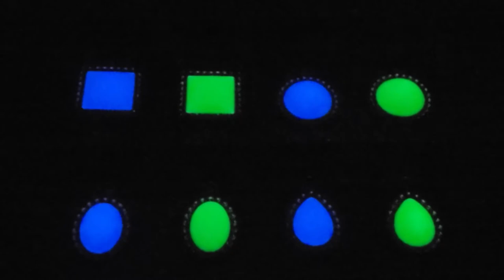NLM GLOW in Dark Dangle Charm Jewelry Rhinestone Statement Ring Teardrop Pendant Necklace Green Art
● Please search " NLM GLOW, or NLM Necklace" on Amazon or Etsy; for more information.
●  NLM GLOW in the Dark products (e.g. Jewelry, Ring, Necklace, Pendant) are handmade Imitation Gems/Jades/Crystals that are inspired by the magic/magical legendary fairy Jewelries that glow in the dark and shine in the night.
● NLM GLOW in the Dark products are special handmade products using glow in the dark material and alloy base with the following unique properties: One charge many hours glow and shine in the dark with unlimited recharge and glow cycles, Mild and relaxing soothing glow light, Free of electricity wire and battery, Safe to use, Water resistant, Rechargeable, Cost effective, and No radioactive and toxic components.
● To achieve maximum energy storage and best glow, closely and evenly recharge the NLM GLOW in the Dark products (e.g. Jewelry, Ring, Necklace, Pendant) under the preferred UV light, LED light or sunlight directly for many seconds or few minutes (depending on the light source, strength and distance).